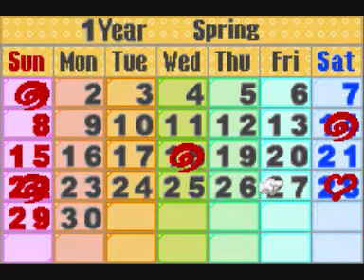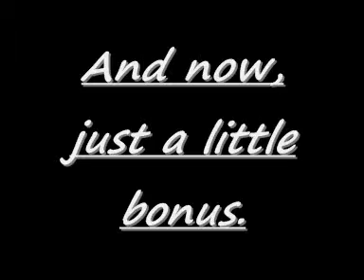Harvest Moon Friends of Mineral Town - Wedding and a new nickname.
I'm one evil sunnuva...

NEXT UP TO MARRY: I dunno. You guys decide. Karen is done, though. I'll upload her Heart Events on request (other than Yellow, which I already have up).
Mary the Shy Bookworm (0 votes)
Ann the Tomboy (1 vote)
Elle the Nurse (0 votes)
Who shall be my next wife? Tune in next time to see! Same Harvest Moon Time, same Harvest Moon channel!
(I should get back to Lagoon. )